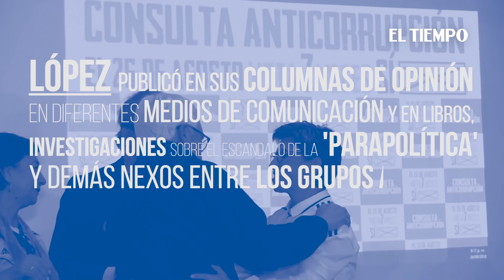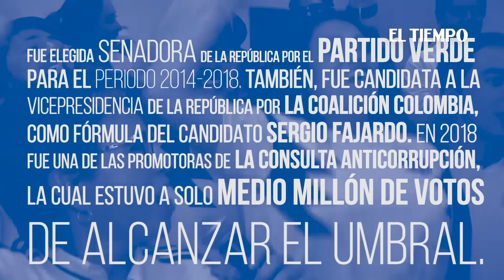¿Quién es Claudia López, la nueva alcaldesa de Bogotá?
Perfil de Claudia Nayibe López Hernández, la primera mujer en ser electa como alcaldesa en Bogotá.